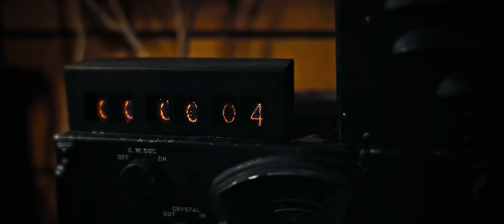Oppenheimer Edit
Damn

credit to @schan-edits  for creating original edit